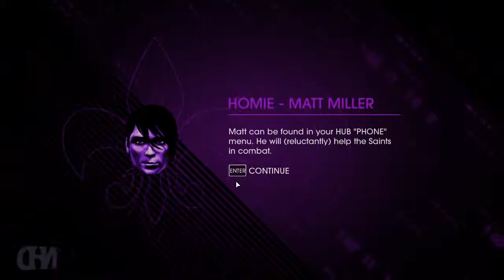Let's Play Saints Row 4 (pt13) Robot or Power Suit (Finding Matt)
The game's plot sees invading aliens place the player into a computer-simulated version of Steelport (the Saints Row: The Third setting) early on,
and the bulk of the game takes place within this simulation.
The simulation has Steelport constantly cloaked in the darkness of night, with largely computer-themed twists on classic Saints Row elements.
Objectives are often based around hacking the simulation in order to work towards escaping it.

Saints Row IV still shares most of its gameplay aspects with the previous installment, Saints Row: The Third, being primarily played from a third person perspective in an open world map scattered with campaign quests, secondary objectives, and various collectibles.
The player can steal, drive, and customize vehicles, and purchase weapons and clothing.

In an element new to the series, the player can now purchase and upgrade "powers" that offer superhuman abilities akin to those seen in the Prototype video game series,
which allow the player to leap up the sides of buildings, glide through the air, and fire several different paranormal projectiles, as examples.